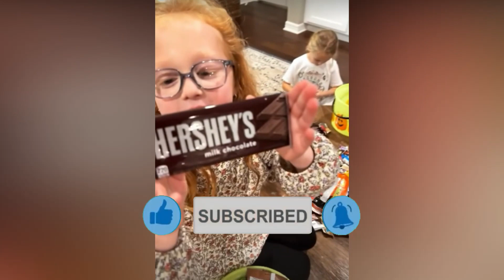Outdaughtered Updates #98 (2023) busby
Outdaughtered Updates #98 (2023)